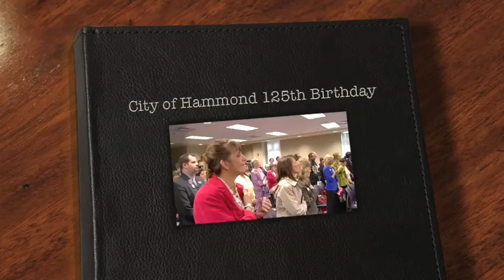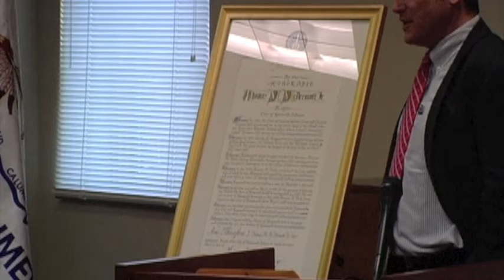125th Birthday Ceremony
Highlights from the City of Hammond 125th Birthday Ceremony which was held on April 21, 2009 at the Hammond Public Library.